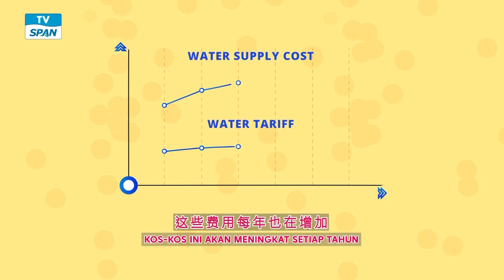HARGA AIR MAHAL? | TV SPAN